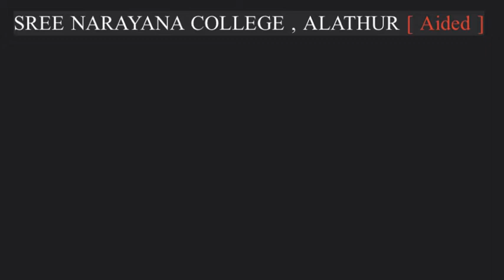B.Sc. Environmental Science & Water Management - Calicut University Colleges